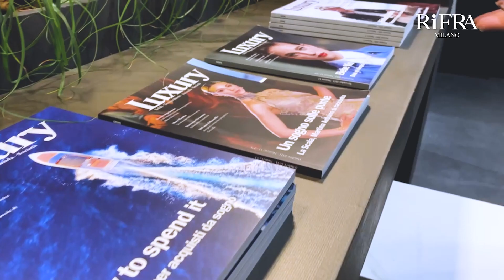The Advantages of RiFRA's direct sales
If you are in the process of remodeling or have purchased a home, then request our online consultation service for the design of your new kitchen, you will be able to meet with one of our designers from whom you will receive advice and then a customized 3D design.